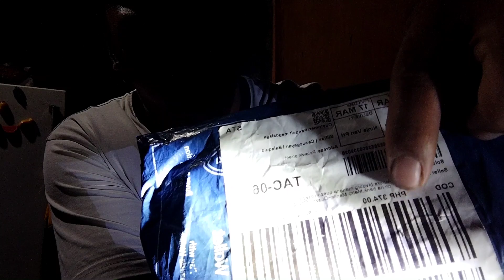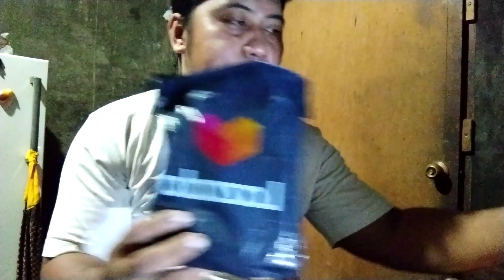Unboxing Phone Chest Mount harness strap holder, mobile phone Chest mount